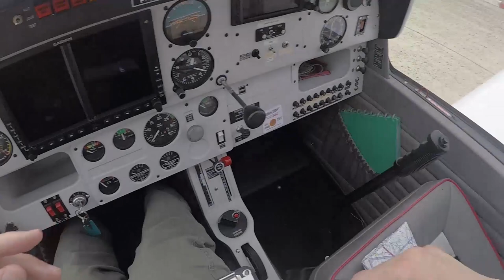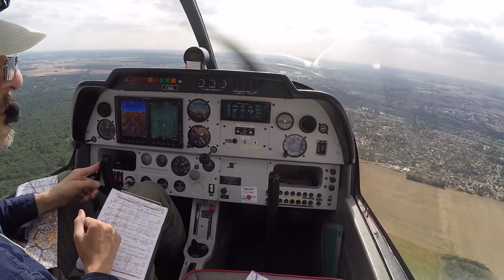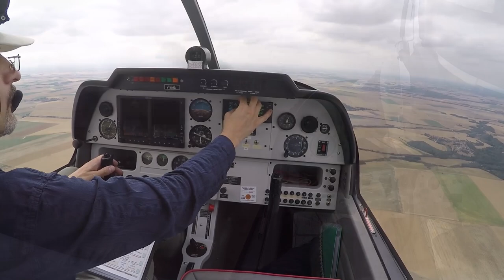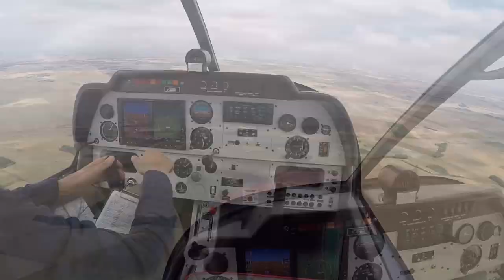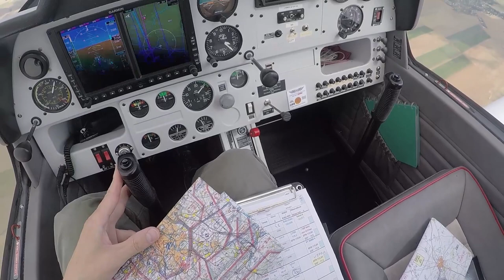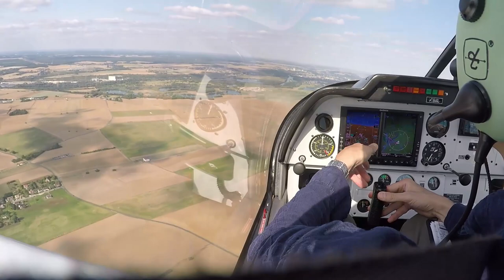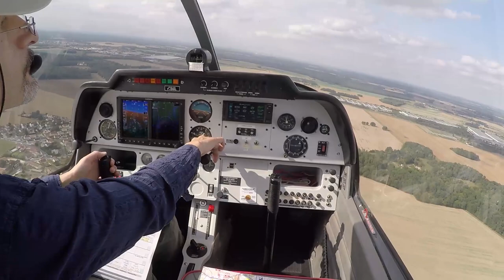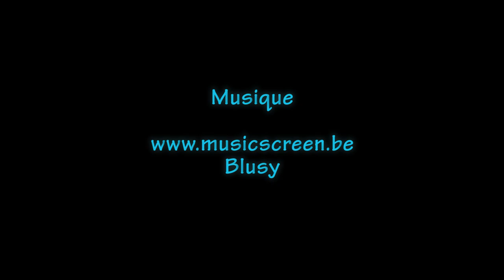PPL - Nav pour un tour de Chartres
la vidéo en attendant les infos de ce 3ème vol du mois...